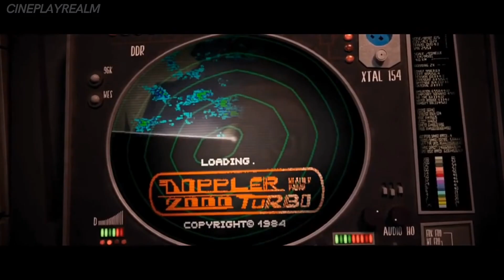the inspiring journey of Sam Sparks in cloudy with a chance of meatballs